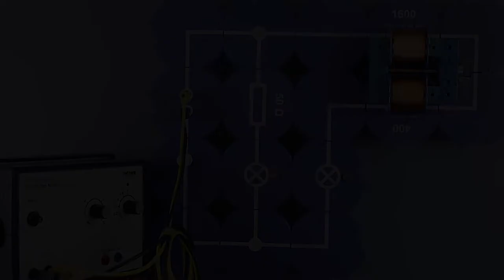Die Spule im Gleich und Wechselstromkreis - Experiment